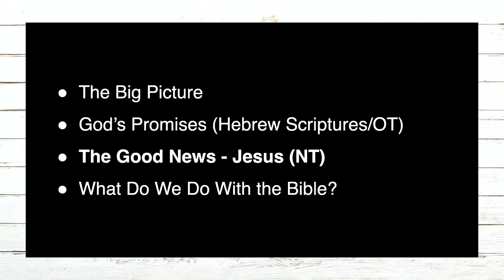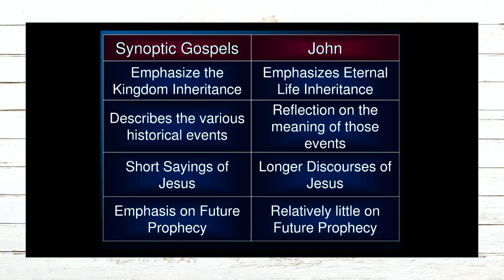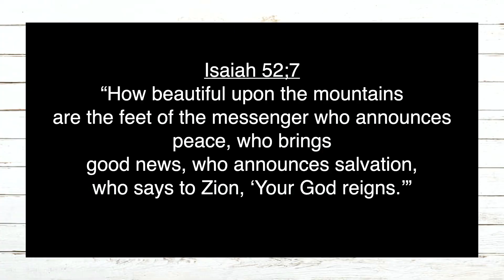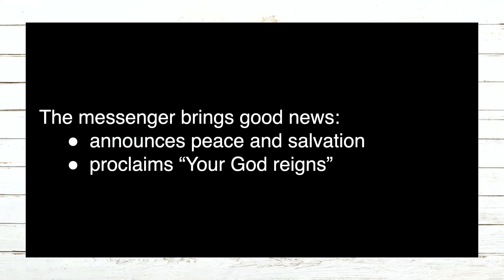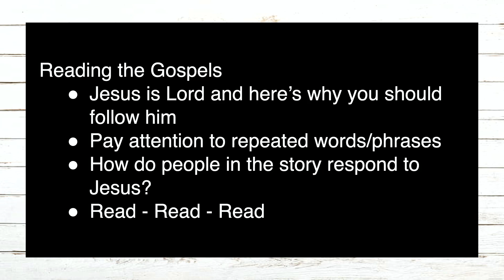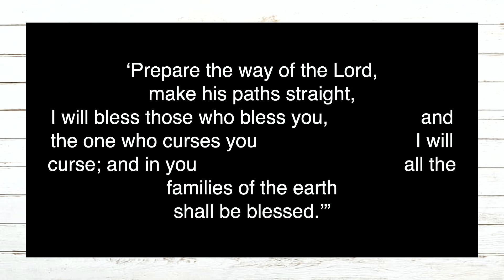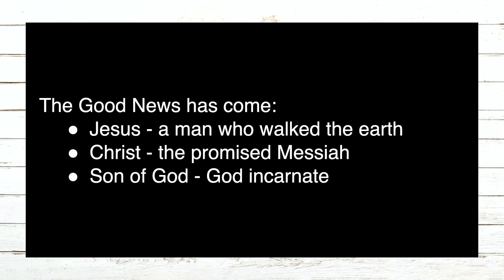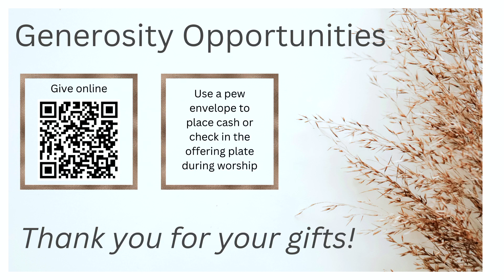10/29/23 Sunday Worship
Sermon:

Mission Hills United Methodist Church, San Diego, CA